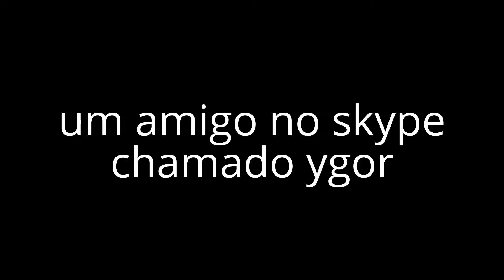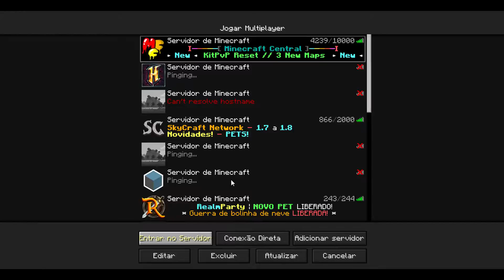Sky wars com Amenic_games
Galera esse vidio e um vidio antigo que eu joguei com meu amigo e trouxe pro canal